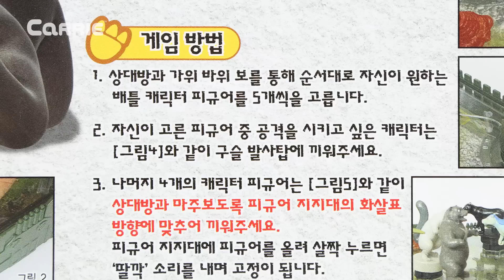캐빈의 곤 배틀 아레나 보드게임 장난감 구슬 쏘기 대결 | 캐리 앤 플레이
캐빈이 곤 배틀아레나 보드게임을 가지고 친구와 함께 대결을 펼쳐보았어요. 먼저 구슬을 장전! 그다음엔 구슬을 발사해서 보드 위에 꽂혀 있는 상대방의 공룡 피규어를 맞춰 보드 밖으로 날리는 게임이에요. 첫 번째 경기는 서로 번갈아 가면서 구슬을 발사했고, 두 번째 게임에서는 동시에 공격해 보았는데요. 캐빈과 친구의 곤 배틀 아레나 구슬 쏘기 대결을 재미있게 시청해 주세요.